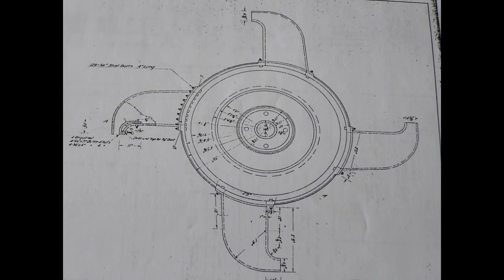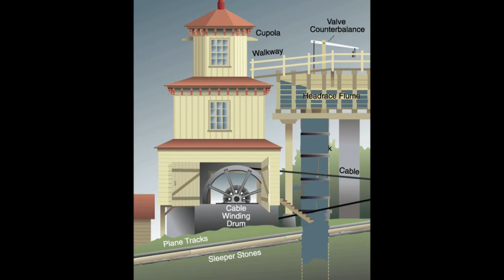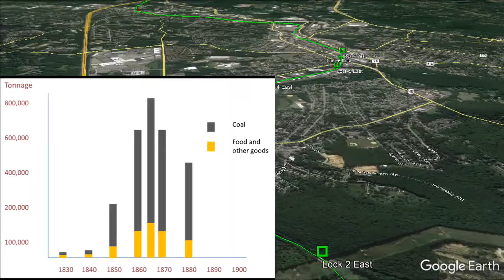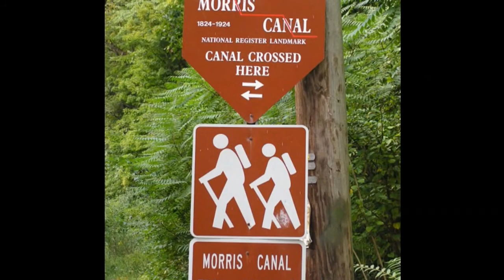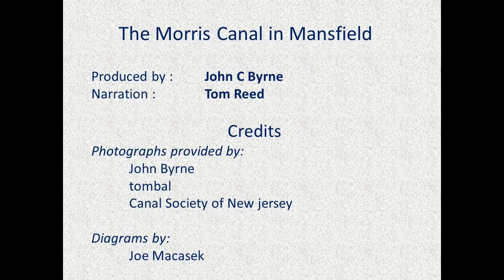Morris Canal near Mansfield Elementary